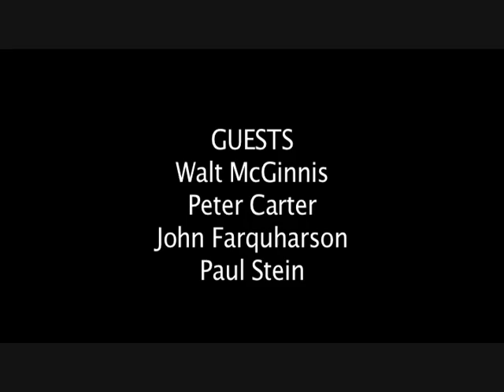Citizens Forum HD 16:9 Mar 15 2016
Citizen's Forum Jack Etkin